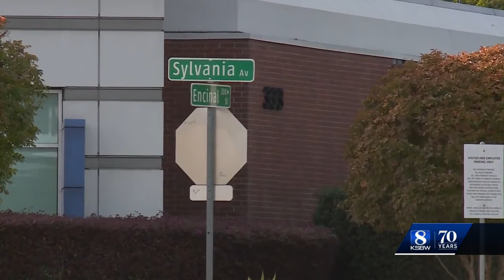Santa Cruz cannabis business owner chases thieves, arrested for attempted murder